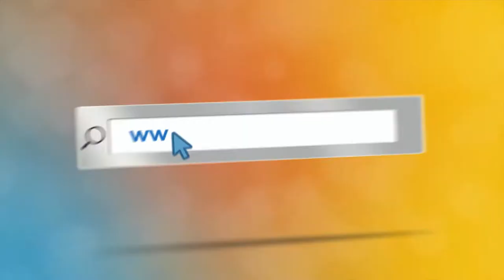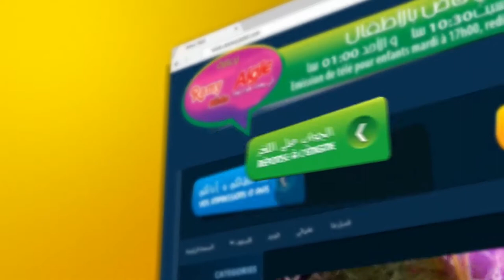مع عمو يزيد" الموسم 03 الحلقة 09 أمي Maa Amou Yazid saison 03 EP 09 Maman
مع عمو يزيد" الموسم  03 الحلقة 09 أمي مهدات لكل الأمهات
du mardi 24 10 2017 Maa Amou Yazid saison 03 EP 09 la Maman dédiée a toutes les maman.Emission sur Echourouk  mardi à 17h00- برنامج تلفزيوني للأطفال كل يوم ثلاثاء في تمام الساعة 17:00 على الشروق TV. إعادة بث يوم السبت في الساعة 10:30 صباحا.